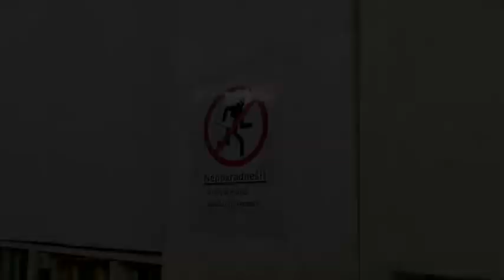Greko tím 2019